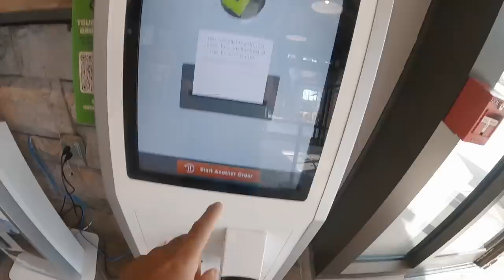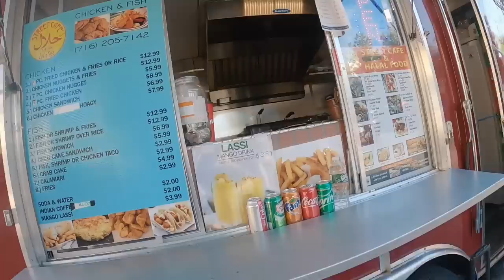This Is Niagara Falls | Hindi Vlog | Cave Of The Mist | Indian Vlogger | Rohan Virdi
hope everyone is safe . This is Niagara Falls . and this is the second part of the vlog series . we went to there cave of the mist and had so much fun there . it was totally worth it .. maza aa gaya .
i am Rohan virdi an Indian Vlogger in America and i make hindi vlogs .
hope you will enjoy the cave of the mist in niagara falls .